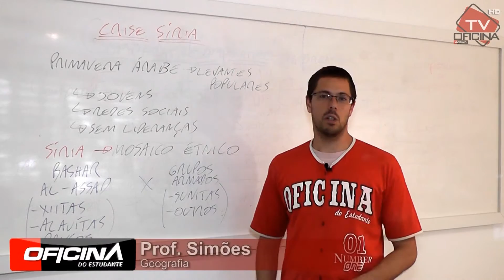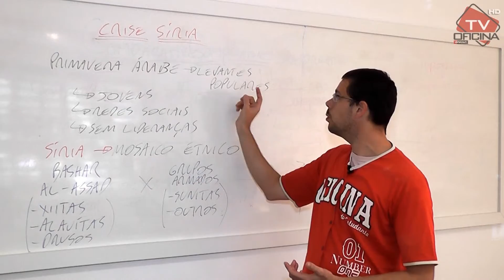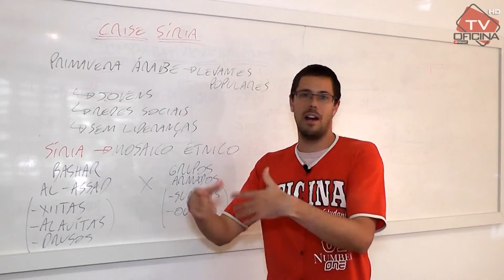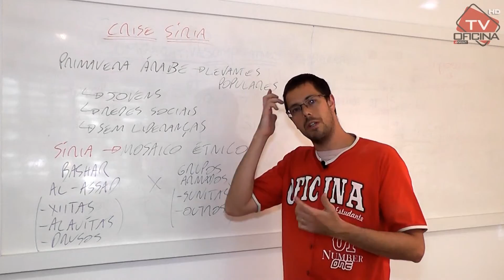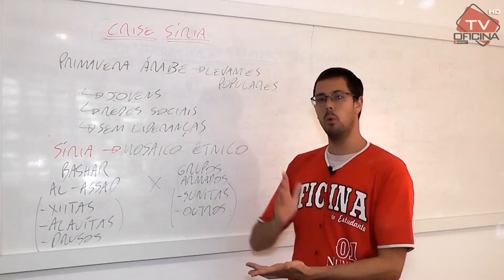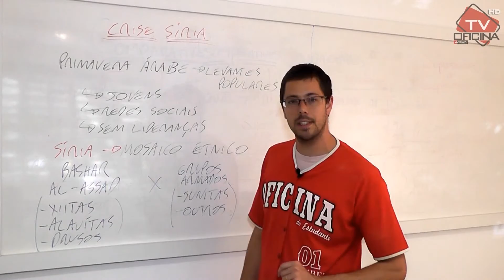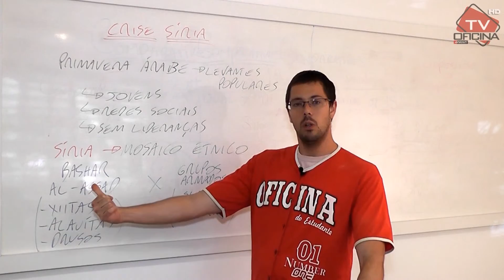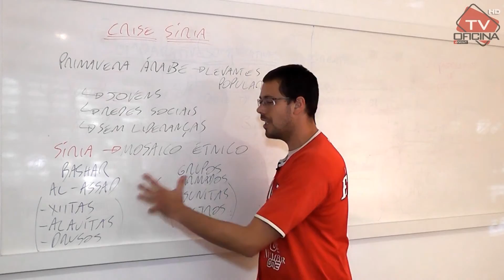Geografia - Crise Síria - Oficina do Estudante cursinho vestibular e colégio.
Dica de Geografia com o Prof. Simões da Oficina do Estudante de Campinas SP. Crise Síria.

Oficina do Estudante, o colégio e cursinho que mais aprova nos vestibulares da UNICAMP, FUVEST, UNESP, UFSCAR E UNIFESP.